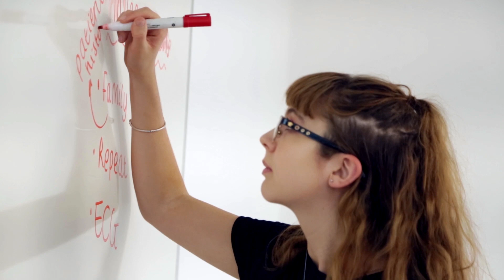Medicine Summer School - University of Sunderland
The University of Sunderland runs a two-day Medicine Summer School for Year 12 students, to give you the opportunity to experience university life as a medical student.